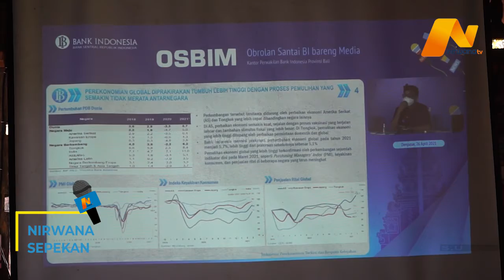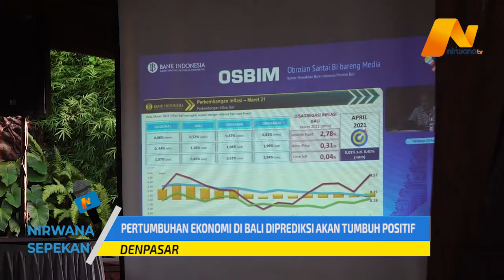PERTUMBUHAN EKONOMI DI BALI DIPREDIKSI AKAN TUMBUH POSITIF | NIRWANA SEPEKAN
NIRWANA SEPEKAN (1/05/2021) DALAM OBROLAN SANTAI BERSAMA MEDIA YANG DILAKUKAN OLEH KANTOR PERWAKILAN BANK INDONESIA WILAYAH BALI, DITEGASKAN BAHWA PENINGKATAN EKONOMI BALI AKAN BERGERAK KE ARAH POSITIF, PASCA VAKSINASI YANG DILAKUKAN SECARA MASSIVE SEJAK FEBRUARI LALU. PPKM YANG BERLANGSUNG SEBANYAK 6 KALI HINGGA MEI 2021, MENYEBABKN PERTUMBUHAN EKONOMI DI BALI TETAP RENDAH. NAMUN OPTIMISME TERHADAP PERTUMBUHAN EKONOMI BALI YANG AKAN BERGERAK KE ARAH POSITIF MENJADI SEMANGAT BERSAMA YANG DI MILIKI BANK INDONESIA SERTA SELURUH MASYARAKAT DI BALI.

NAMUN WALAU DEMIKIAN, ANGKA PURCHASING SUDAH MEMBAIK. NEW EKSPORT ORDER SUDAH ADA GRAFIK PERBAIKAN. DAN TENTUNYA STIMULUS FISKAL YANG BAGUS SERTA PERBAIKAN INVESTASI DAPAT MENINGKATKAN PERTUMBUHAN EKONOMI DI BALI PADA KHUSUSNYA. SEPERTI DI KETAHUI, EKONOMI BALI PADA TAHUN 2020, MINUS HINGGA 9,30 PERSEN. HAL INI KARENA BALI MENGANDALKAN SEKTOR PARIWISATA SEBAGAI LAHAN UTAMA DARI PEREKONOMINYA.